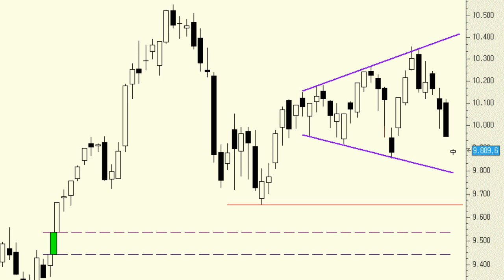Análisis técnico del Ibex 35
No me gusta nada el cariz que están tomando los mercados. En el caso de nuestro selectivo parece que estamos dando forma a un "triángulo expansivo" y lo cierto es que la experiencia me dice que este tipo de formaciones no suele terminar bien. Por el momento lo importante es que el rango de los 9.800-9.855 puntos no se perfore a la baja.